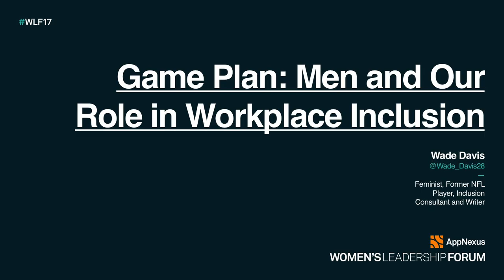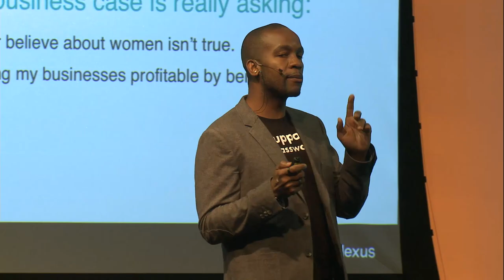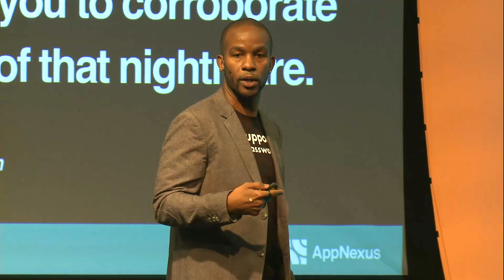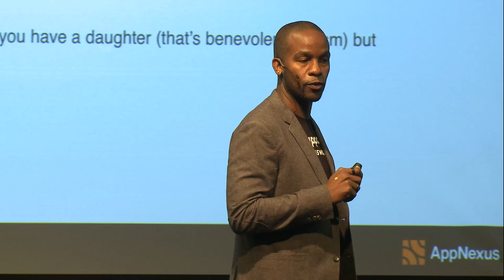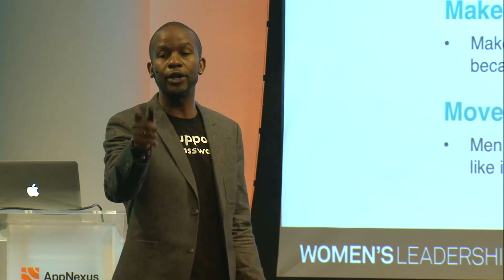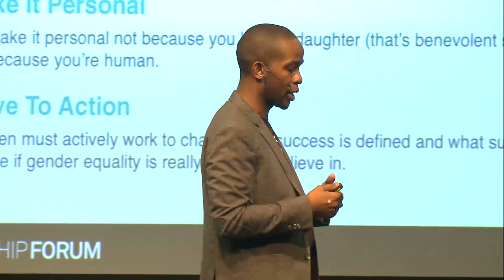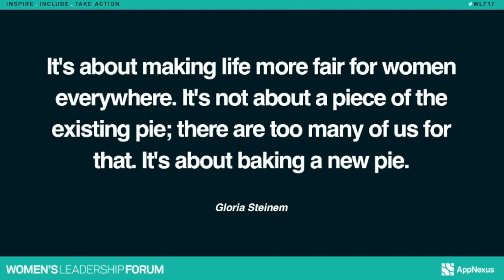Game Plan: Men and Our Role in Workplace Inclusion I Wade Davis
Former NFL player and inclusion consultant Wade Davis believes men have a critical role to play in the fight for gender equality. In this talk, Wade explores the need to rid ourselves of having to make the business case for gender diversity, dismantles the notion that it’s the role of women to end inequality, and outlines key strategies men can take in helping to make life more fair for women everywhere. This talk was part of the 2017 Women's Leadership Forum.